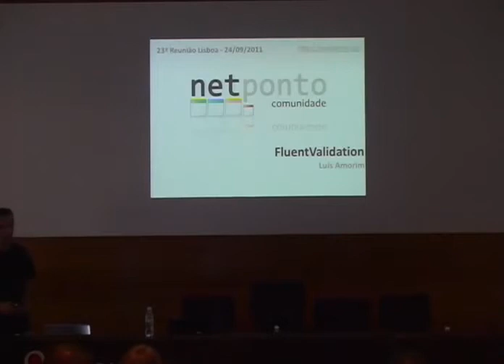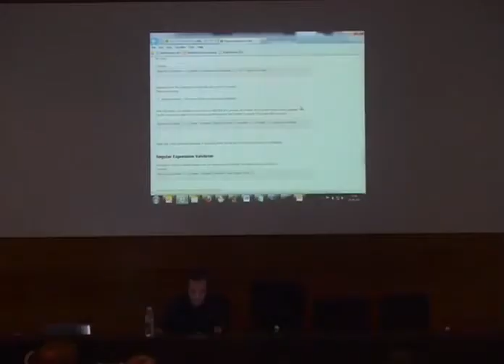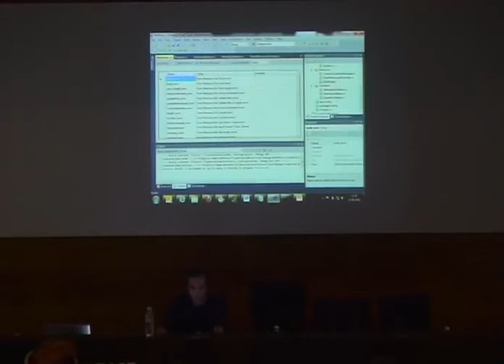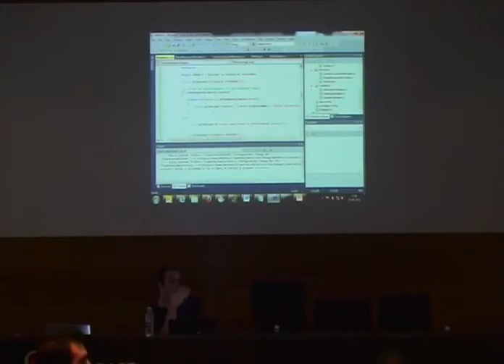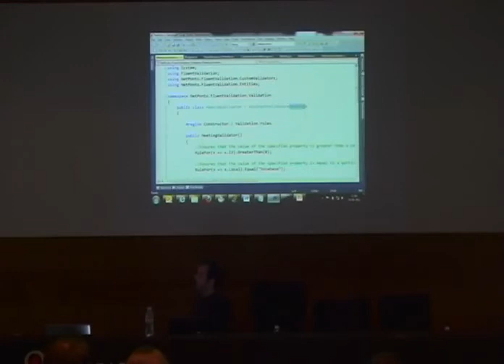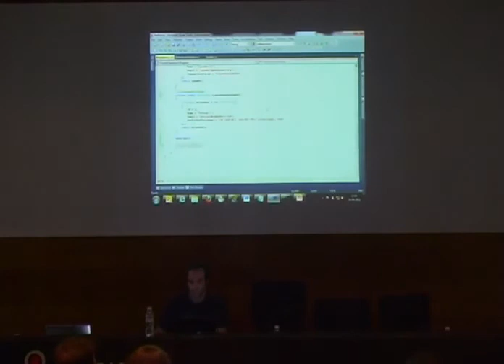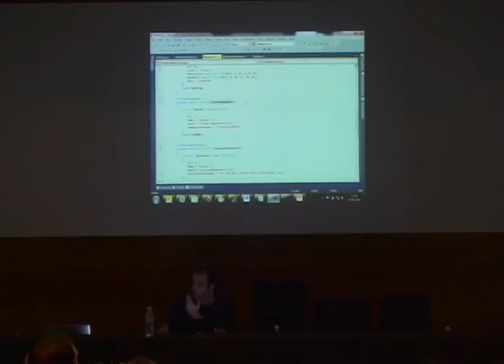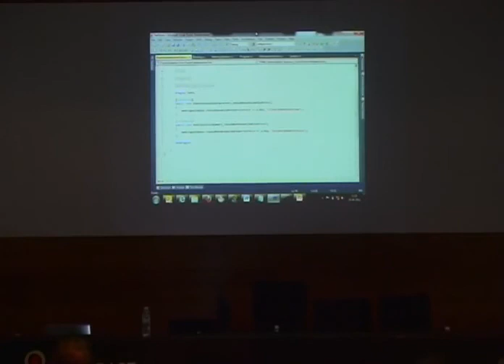FluentValidation: Build validation rules for your business objects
Apresentação do Luís Amorim sobre validação de regras de negócio com o FluentValidation na 23a Reunião Presencial da Comunidade NetPonto em Lisboa